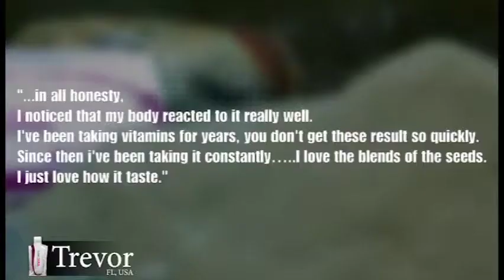Health and Knowledge